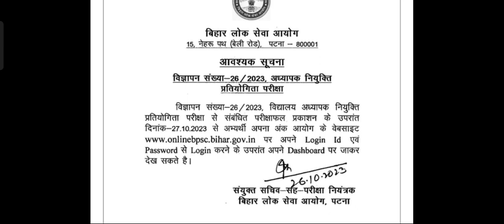बीपीएससी शिक्षक नियुक्ति आवश्यक सूचना